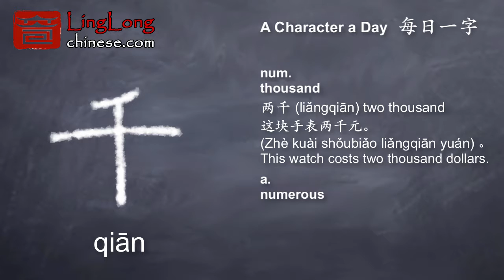A Character a Day - 千 qiān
Get 1-hour FREE Chinese introduction couse with Ling & Long on linglongchinese.com!